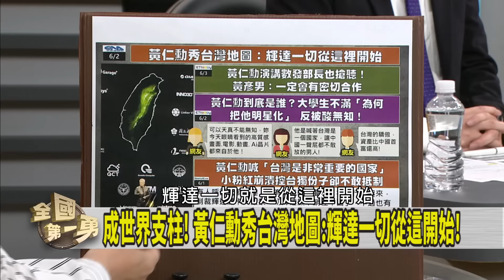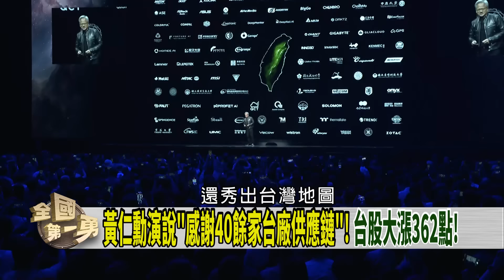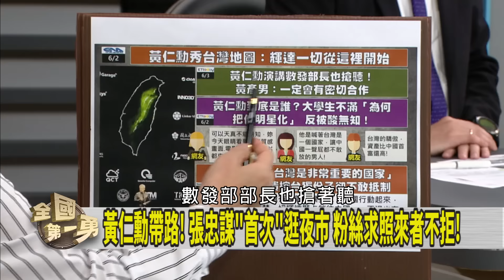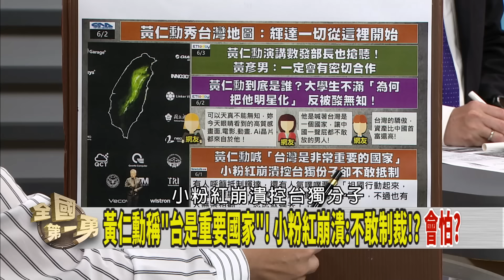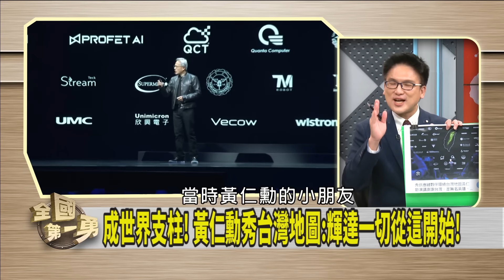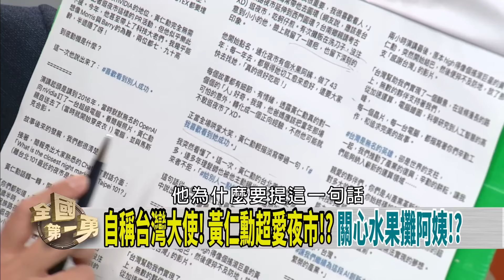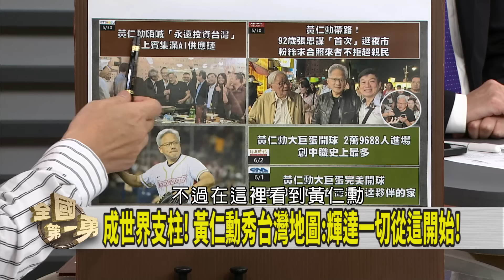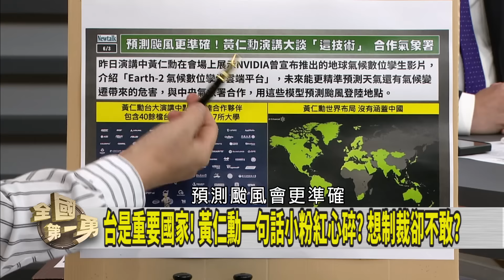演講喊台灣重要國家！ 黃仁勳讓小粉紅牙癢癢？【全國第一勇 精華】2024.06.03(1)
📌台灣AI起點! 黃仁勳演講憾動3.6萬人! 科技巨頭也來了!
📌"粽情粽意"布局黨主席? 侯:建立更深的友誼橋樑!
📌韓國瑜宴請藍委! 盼"暫緩衝突性法案"! 憂鬧劇重演?
📌傅強推"花東三案"! 藍營現雜音? 賴士葆:黨內沒溝通!
📌黃埔建軍百年舞台塌! 1人頭部受傷! 蔣公銅像也倒?
📌就不想修憲? 國民黨提凍考監預算!? 自己先違憲!?

【主持人】
     徐國勇